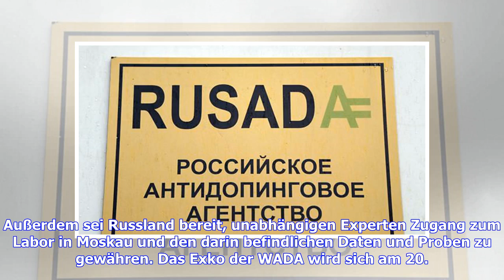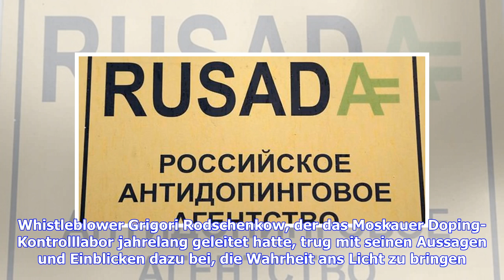Russische Anti-Doping-Agentur Rusada vor Begnadigung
Wie die Agentur am Freitag (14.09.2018) mitteilte, sieht das Gremium die zwei noch offenen Kriterien von der Rusada als erfüllt an. Demnach habe das russische Sportministerium die im Zuge des Dopingskandals im McLaren-Report identifizierten Probleme anerkannt. Außerdem sei Russland bereit, unabhängigen Experten Zugang zum Labor in Moskau und den darin befindlichen Daten und Proben zu gewähren. Das Exko der WADA wird sich am 20. September auf der Sitzung auf den Seychellen mit der Empfehlung besc...